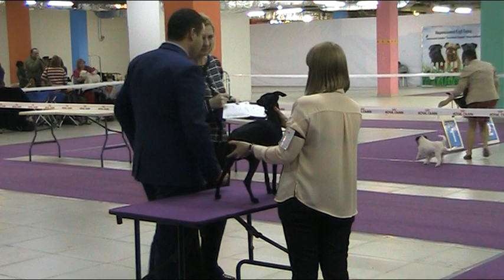08.04.18 "Дельта-Пал", моно левреток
8 апреля 2018 г. | ООО КК "Дельта-Пал" (Москва)
Монопородная выставка левреток, ранг ПК
Эксперт - Robert Kotlar (Венгрия)

Съёмка: Бурлакова Арина